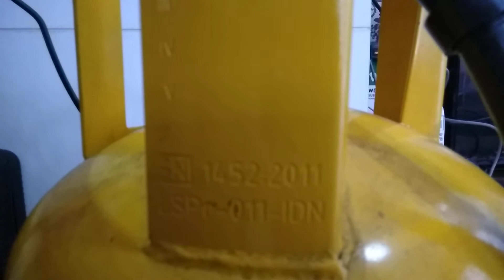[Tutorial] untuk mengecek apakah tabung gas elpiji kita adalah tabung bodong (ilegal) ?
Tutorial singkat untuk mengecek apakah tabung gas elpiji yang kita gunakan adalah tabung gas yang bodong (ilegal).

Bagikan link video ini kepada teman2, tetangga kita agar bahaya dan resiko akibat kebocoran gas bisa kita hindari.